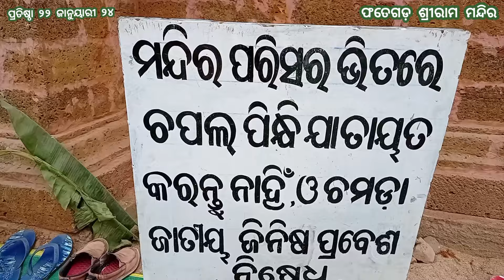ଦିତୀୟ ଅଯୋଧ୍ୟା l ଫତେଗଡ଼ ଶ୍ରୀରାମ ମନ୍ଦିର l ୨୧ ଅଗଷ୍ଟ ୨୦୨୪ ରବିବାର l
ଦିତୀୟ ଅଯୋଧ୍ୟା l ଫତେଗଡ଼ ଶ୍ରୀରାମ ମନ୍ଦିର l ୨୧ ଅଗଷ୍ଟ ୨୦୨୪ ରବିବାର l fategarhsrirammandir @PadmabatiLucky

ଦିତୀୟ ଅଯୋଧ୍ୟା
ଫତେଗଡ଼ ଶ୍ରୀରାମ ମନ୍ଦିର
#୨୧ ଅଗଷ୍ଟ ୨୦୨୪ ରବିବାର

ଫତେଗଡ଼ ଶ୍ରୀରାମ ମନ୍ଦିର ପ୍ରତିଷ୍ଠା ୨୨ ଜାନୁୟାରୀ ୨୪ ସୋମବାର l Latest Update News l ଦ୍ୱିତୀୟ ଅଯୋଧ୍ୟା l @PadmabatiLucky

ଫତେଗଡ଼ ଶ୍ରୀରାମ ମନ୍ଦିର ପ୍ରତିଷ୍ଠା ୨୨ ଜାନୁୟାରୀ ୨୪ ସୋମବାର
Latest Update News Fategarh Sriram Mandir
ଦୂତୀୟ ଅଯୋଧ୍ୟା l Fategarh Sri Ram Mandir Latest Update l ଫତେଗଡ ଶ୍ରୀରାମ ମନ୍ଦିର ପ୍ରତିଷ୍ଠା ୨୨ ଜାନୁୟରୀ ୨୪ l @PadmabatiLucky

ଦୂତୀୟ ଅଯୋଧ୍ୟା
dutiya ajodhya
Fategarh Sri Ram Mandir Latest Update
ଫତେଗଡ ଶ୍ରୀରାମ ମନ୍ଦିର ପ୍ରତିଷ୍ଠା ୨୨ ଜାନୁୟରୀ ୨୪
fategarh Sri Ram Mandir pratista 22 January 24
fategarh Sri Ram Mandir establishment 22 january 2024

ଫତେଗଡ ଶ୍ରୀରାମ ମନ୍ଦିର । Fategarh Sri Ram Mandir l Fategarh, Bhapur, Nayagarh, Odisha l ram mandir @PadmabatiLucky

ଫତେଗଡ ଶ୍ରୀରାମ ମନ୍ଦିର
Fategarh Sri Ram Mandir
Fategarh, Bhapur, Nayagarh, Odisha
fategarh ram mandir
ram mandir fategarh
ram mandir fategarh mundia
ram mandir fategarh pahada
ram mandir fategada mundia
ram mandir fategada pahada
fategada ram mandir
fategada sri ram mandir
fategada pahada
fategarh pahada
fategada mundia
fategada sri ram pahad
fategada sri ram mundia

Ram Mandir l Ram Temple l Fategarh Nayagarh Odisha ram 🔥temple l Ratna Mahoschav 1 Jun 2022 Wed.

Dear Friends,
God Ram Temple's Ratnamuda Mohaschav at Fategarh Mountain on 1 Jun 22 Wednesday. we invite to all for join on the auspicious day. Jay Shree Ram..

padmabati lucky
padmavati lucky